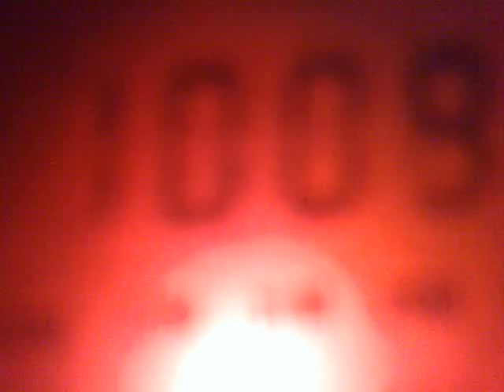1603201723372 MW 1008 kHz - Egyptian transmitter failure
16:55 UTC - El-Arish.